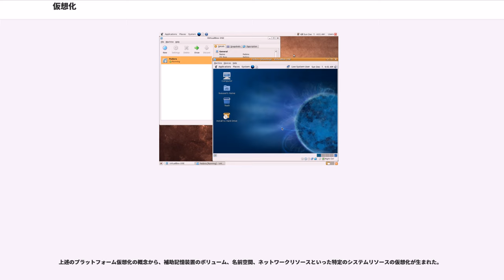仮想化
仮想化（）とは、コンピュータのリソースを抽象化することである。「リソースの物理的特性を、そのリソースと相互作用するシステム/アプリケーション/エンドユーザーから隠蔽する技法。単一の物理リソース（サーバ、OS、アプリケーション、補助記憶装置など）を複数の論理リソースに見せかけたり、複数の物理リソース（複数の補助記憶装置群やサーバ群）を単一の論理リソースに見せかけたりできる」という実用的定義がある。また、単一の物理リソースを何らかの特性の異なる単一の論理リソースに見せかけることもできる。そして、仮想回線により、幅が拡がる。

仮想化という用語の起源は古く、1960年代には既に広く使われていた。ネットワーク全体や個々の機能やコンポーネントなど、コンピューティングの様々な面に適用されてきた。仮想化技術に共通する目的は、カプセル化によって「技術的詳細を隠蔽する」ことである。仮想化は、例えばアクセスを多重化したり、異なる物理的位置にあるリソースを統合したり、制御システムを単純化したりすることで、根底にある実装を隠蔽した外部インタフェースを生成する。近年、新たな仮想化基盤や仮想化技術が登場し、この円熟した概念が再び注目されるようになってきた。

抽象化やオブジェクト指向などの用語と同様、「仮想化」という用語は様々な文脈で用いられる。本項では、これを主に以下の2つに分類して解説する。

もちろん、仮想化はコンピュータ以外でも重要な概念である。制御システムは複雑な機器の仮想化されたインタフェースを実装したものとも言える。例えば、最近の自動車のアクセルは単にエンジンへの燃料流入量を増やすだけではない。フライ・バイ・ワイヤを使った航空機は、物理的実装よりも単純化されたインタフェースを提供する。

ビジネス構造の観点では、仮想化とは、従来型の事務所や店舗を構えたビジネスから、インターネット上などでビジネスを行う方向に転換していくことを指す。

仮想化と対極に位置する概念が透過性である。仮想化されたオブジェクトは物理的には存在しなくともアクセス可能である。逆に透過性のあるオブジェクトは物理的には存在しているが、利用者にとっては不可視である。

多くの仮想化の形態は、利用者と提供者に関わるデザインパターンでパターン化可能である。利用者と提供者は何らかのインタフェースを使って相互作用する。仮想化は、この両者の間に介在し、利用者に仮想化されたインタフェースを提供すると同時に、提供者にも別の形で仮想化されたインタフェースを提供する。一般に、利用者と提供者の関係は一対多、あるいは多対一、または多対多であり、中間層（仮想化層）だけがその多重性を意識している。

理想的には、仮想化されていない環境で直接やり取りしている利用者と提供者は、仮想化された環境でも修正することなくそのまま機能するのが望ましい。例えば、仮想記憶では物理アドレス空間と利用者の間に中間層（仮想記憶管理層）が存在する。その中間層は複数の利用者をサポートするため、複数の仮想アドレス空間を提供する。利用者と提供者（物理メモリ）は一般にその多重性に気づく必要はない。

1960年代に生まれた「仮想化」という用語は、ハードウェアとソフトウェアの組合せによって実現された仮想機械の登場とともに使われるようになった。同時期にリソース仮想化である仮想記憶も登場している。仮想機械という用語は IBM M44/44X という実験機で初めて使われている。それ以前に IBM CP-40 が仮想機械を実装しており、このときは "pseudo machines"（擬似機械）と呼ばれていた。「仮想化」にしても「仮想機械」にしても、その意味は時代と共に変化していった。

プラットフォーム仮想化とは、ハードウェアプラットフォーム上でホストプログラム（制御プログラム）が擬似的なコンピュータ環境を生成し、ゲストソフトウェアに対して「仮想機械」を提供するものである。ゲストソフトウェアは、それ自体もオペレーティングシステムであるのが一般的で、あたかも独立したハードウェアプラットフォームにインストールされたかのように動作する。単一の物理マシン上で複数の仮想機械をシミュレート可能なことが多く、仮想機械の個数はホストであるハードウェアリソースによって制限される。ゲストOSとホストOSは一般に同一である必要はない。ゲストシステムは特定の周辺機器（ハードディスクドライブやネットワークカード）へのアクセスを必要とすることが多く、その場合その機器とゲストの...